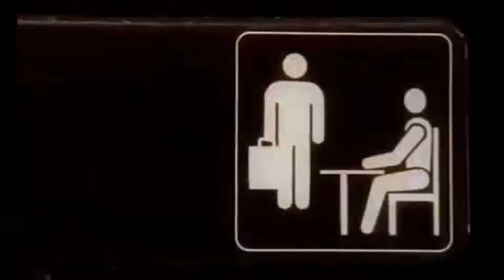The Office (US) - Alternative Intro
This is how the show would look if Michael Scott was a woman...